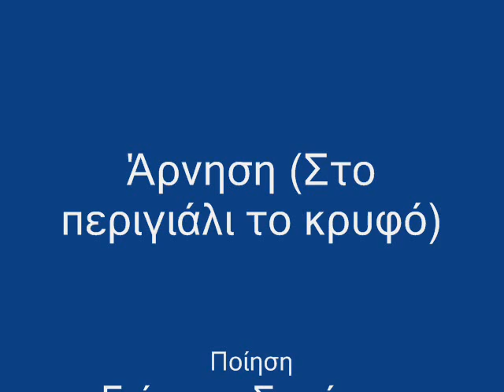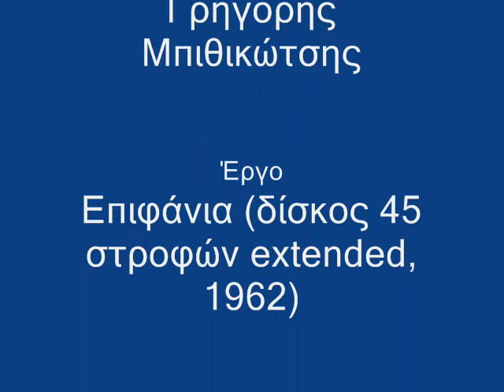Σεφέρης & Θεοδωράκης, Άρνηση (Στο περιγιάλι το κρυφό)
Άρνηση (Στο περιγιάλι το κρυφό)

Ποίηση: Γιώργος Σεφέρης
Μουσική: Μίκης Θεοδωράκης
Ενορχήστρωση & διεύθυνση ορχήστρας: Μίκης Θεοδωράκης
Μπουζούκι: Κώστας Παπαδόπουλος & Λάκης Καρνέζης
Ερμηνεία: Γρηγόρης Μπιθικώτσης
Έργο: Επιφάνια (δίσκος 45 στροφών extended play, 1962)